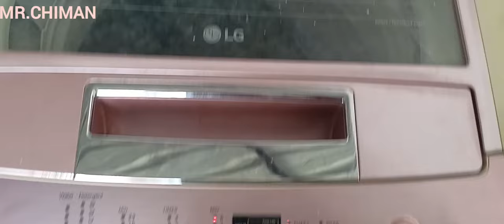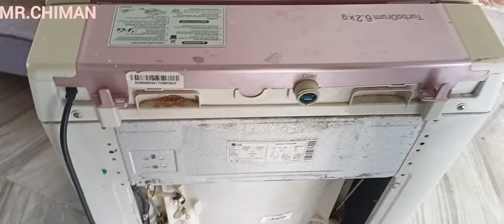LG automatic washing machine gear box change part-1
gear box replace